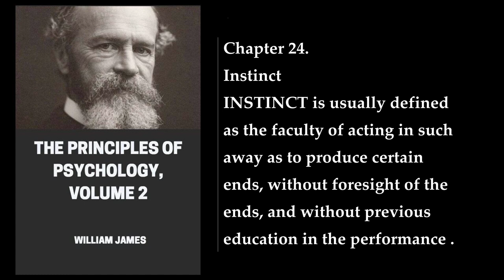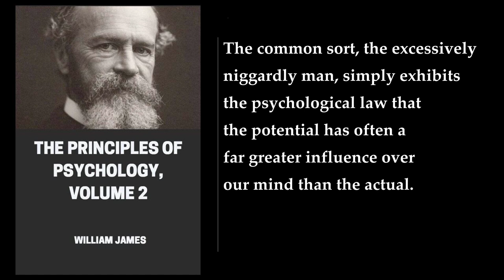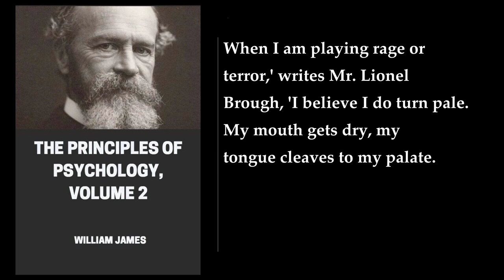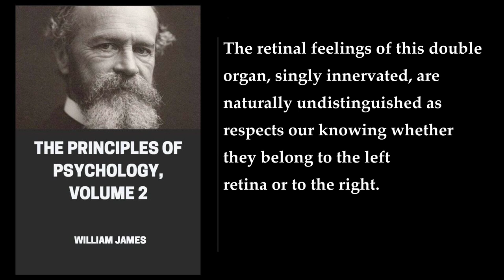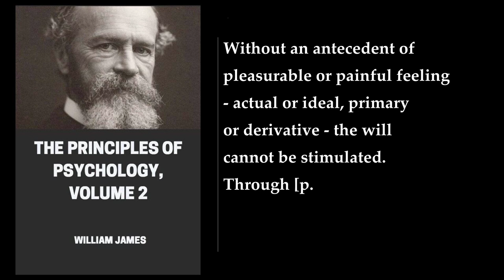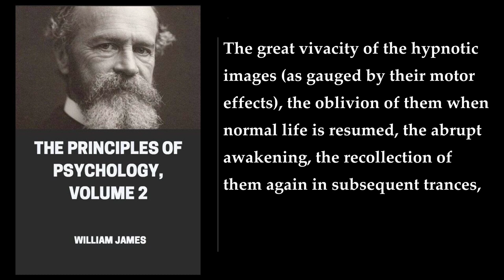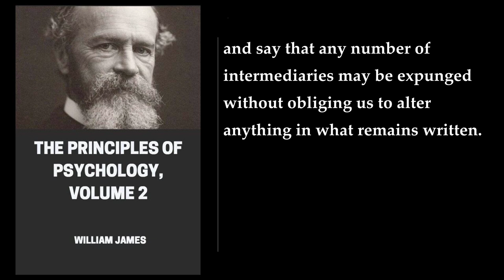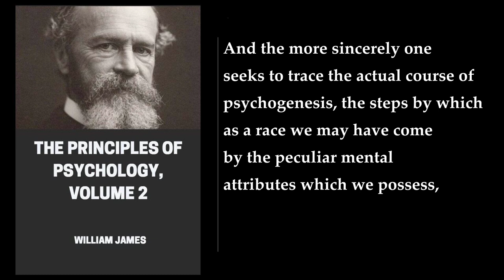The Principles of Psychology, Volume 2 (2/2) 🔥 By William James. FULL Audiobook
The Principles of Psychology, Volume 2. By William James. Full Audiobook
"The Principles of Psychology, Volume 2" is a book written by William James, an American philosopher and psychologist. The book is a continuation of the first volume and was published in 1890. It is a comprehensive work that covers a wide range of topics related to psychology.

In the second volume, James examines perception, cognitive processes, instinctual processes, and emotional processes in humans. He also examines consciousness states and addresses issues of psychogenesis . James describes psychology from a scientific standpoint, which differs from previous approaches to psychology that were more dependent on introspection. James takes a more practical approach to psychology, applying his knowledge of physiology .

James breaks down human instincts and emotions into dozens of different types, and writes that experience moderates these predispositions into human actions. The brain forms associations among connected ideas, which assist in processing information. More complicated thoughts build on basic psychological components. Abstract thought arises from habit, as more sophisticated brains developed from more straightforward animal brains. All nervous centers have then in the first instance one essential function, that of "intelligent" action. They feel, prefer one thing to another, and have "ends." Like all other organs, however, they evolve from ancestor to descendant, and their evolution takes two directions: the lower centers passing downwards into more unhesitating automatism, and the higher ones upwards into larger intellectuality .

James also discusses the concept of consciousness, which he describes as the awareness of the environment. Consciousness serves to bring order to the messy events that fill the brain, enabling people to survive. From this series of experiences, the brain builds a notion of the self. The self represents the set of properties relating to its own mind. These include the person, as well as the person's belongings, relationships, and so forth. In addition, the self includes its ideals or desires: what it wants. A person's self-esteem depends on how much one's actual self matches one's ideal self. The Empirical Self of each of us is all that he is tempted to call by the name of me. But it is clear that between what a man calls me and what he simply calls mine the line is difficult to draw .

In summary, "The Principles of Psychology, Volume 2" is a comprehensive work that covers a wide range of topics related to psychology. James examines perception, cognitive processes, instinctual processes, and emotional processes in humans. He also examines consciousness states and addresses issues of psychogenesis. James describes psychology from a scientific standpoint, which differs from previous approaches to psychology that were more dependent on introspection. James takes a more practical approach to psychology, applying his knowledge of physiology. The book presents lucid descriptions of human mental activity, with detailed considerations of the stream of thought, consciousness, time perception, memory, imagination, emotions, reason, abnormal phenomena, and similar topics ..
More: William James, Principles of Psychology, Volume 2
Human mental activity, Stream of thought, Consciousness
Time perception, Memory, Imagination
Emotions, Reason, Abnormal phenomena
Habit, Will, Psychology
Henry Holt and Company

00:00:00 Chapter 24. Instinct
02:13:59 Chapter 25. The Emotions
03:49:57 Chapter 26. Will
07:30:05 Chapter 27. Hypnotism
08:20:16 Chapter 28. Necessary Truths And The Effects Of Experience